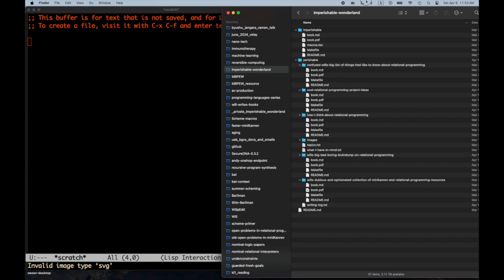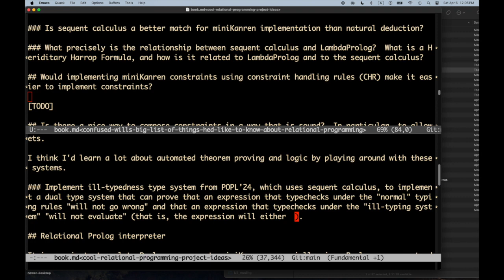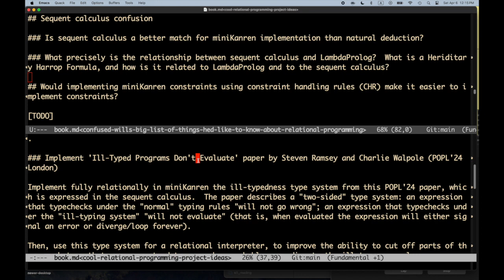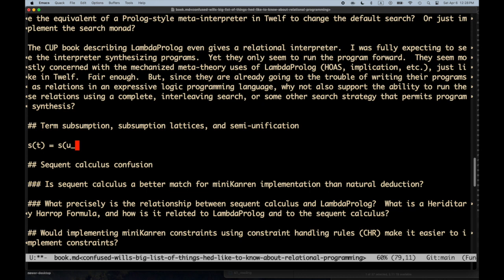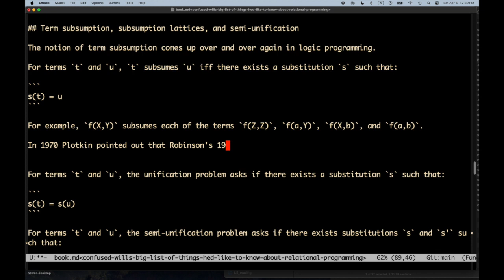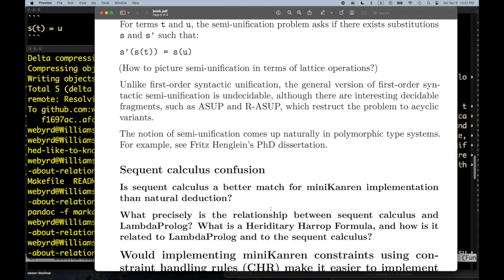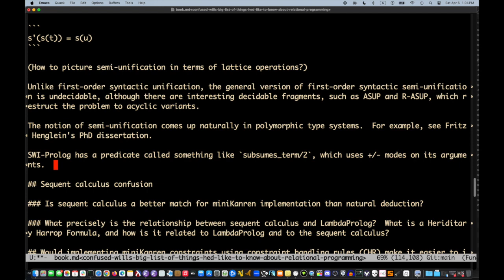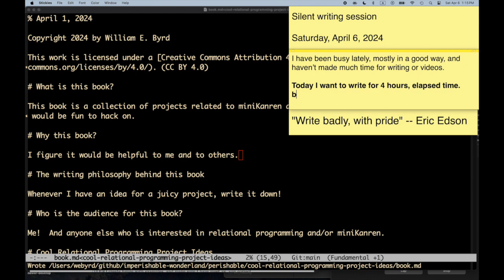Multi-book writing (April 6, 2024, Part 1) - Cool Projects & Confused Will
Will begins his 4-hour writing session, working on multiple books as ideas come to him.